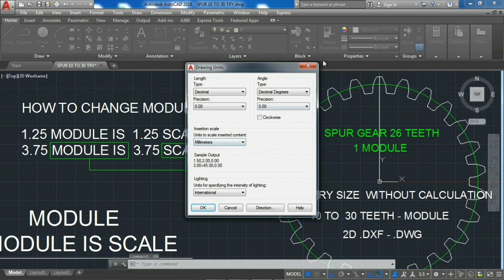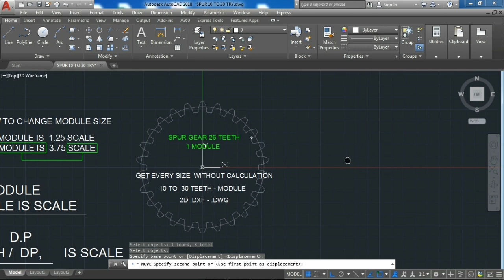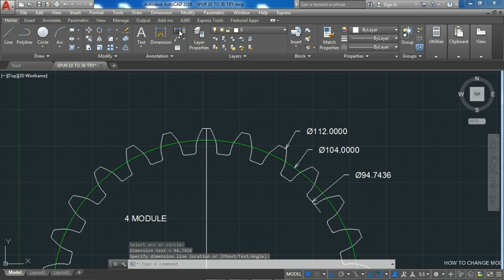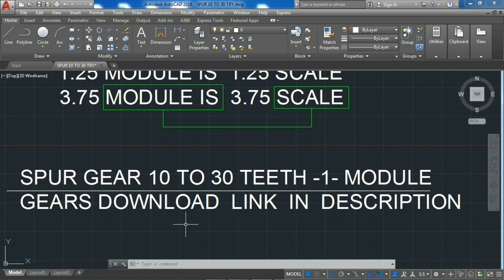SPUR GEAR 10 to 30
Spur Gear Design 10 - 30 Teeth, Gear Design 2d Dxf. Gear Module Calculation. Gear Design. Gear Terminology. Get All Size of Gear Without Calculation. Click on Drawing and Get Size. Get Every Size with One Click, In One Minute Make Module Gear.